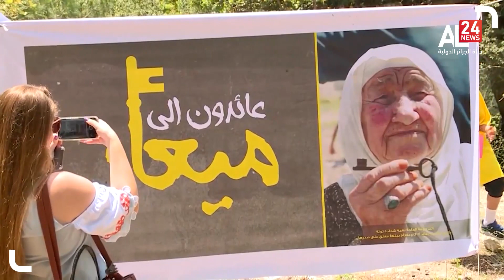موجز 23:00 | 05-05-2022